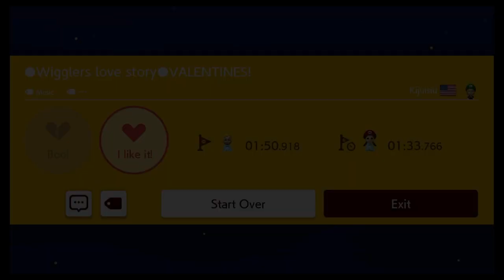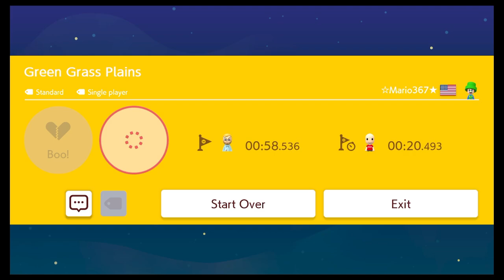Mario Maker 2 Appreciating Simple Popular Levels